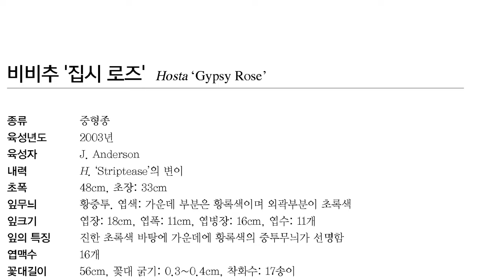Hostas in Korea, 비비추 '집시 로즈' Hosta ‘Gypsy Rose’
종류 : 중형종
육성년도 : 2003년
육성자 : J. Anderson
내력 : H. ‘Striptease’의 변이
초폭 : 48cm, 초장: 33cm
잎무늬 : 황중투. 엽색: 가운데 부분은 황록색이며 외곽부분이 초록색 잎크기 엽장: 18cm, 엽폭: 11cm, 엽병장: 16cm, 엽수: 11개 잎의 특징 진한 초록색 바탕에 가운데에 황록색의 중투무늬가 선명함 엽맥수 16개
꽃대길이 56cm, 꽃대 굵기: 0.3~0.4cm, 착화수: 17송이 꽃크기 꽃송이의 길이: 3.6cm, 꽃송이의 직경: 2.5cm 꽃색 라벤더색
개화시기 : 7월
유사종 : H. ‘Kiwi Full Monty’, H. 'T Dawg', H. ‘Striptease’
Korea National Arboretum

비비추